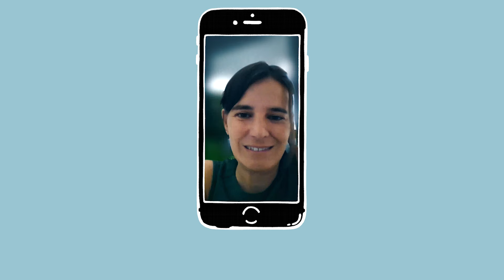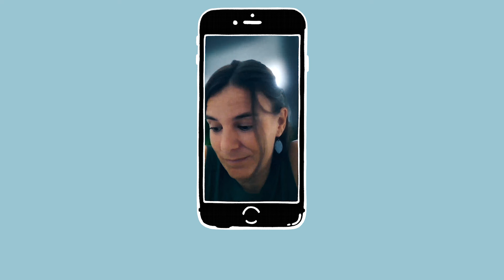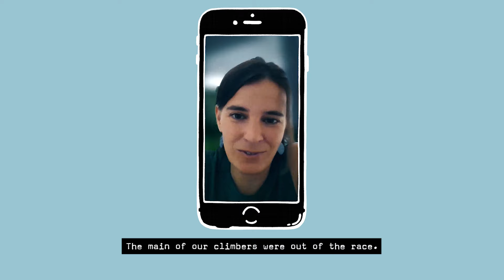THE DAIRY-FREE TOUR | EPISODE 2 | OATLY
Dairy-free diet or not, it’s pretty hard for any pro cyclist to ride 949 km of French countryside over the course of 7 days. Crashes are bound to happen and French spectators are bound to get annoyed if you’re an oat drink company forcing samples of oat drink on them. But it’s also an opportunity for a show of resilience—which is exactly what EF-Oatly-Cannondale gave when an accident shook the team. Oatly, on the other hand, just kept pouring cups of oat drink for people.

About the series: In 2024, professional cycling team EF-Oatly-Cannondale agreed to ride the Tour de France Femmes dairy-free. Oatly was there in support as it continues its endless campaign to prove that dairy isn’t essential to a performance diet.